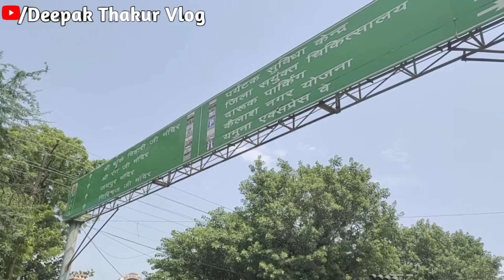Radha Rani Mandir Barsana | हरियाली तीज पर राधा रानी ने दिये अद्धभुत दर्शन | 2023 सम्पूर्ण जानकारी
hello friends:- aaj ki video main maine shree radha rani mandir barsana se judi sari jankari dene ki koshish ki hai, hariyaali teej par radha rani ka vishesh darshan bhi Maine karane ki koshish ki hai, hariyali teej pr barsana main kaisi rahi hariyali teej kaise the radha rani ke darshan kitni bheed aayi thi wo sabhi jaankari is video main maine dene ki koshish ki hai, agar apko meri video pasand aaye to please channel ko subscribe jarur karna 🙏